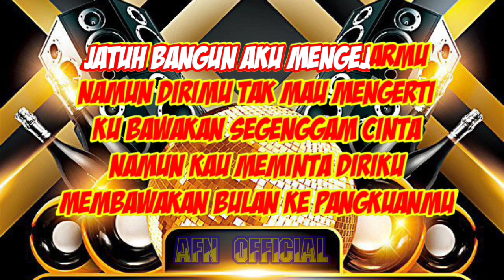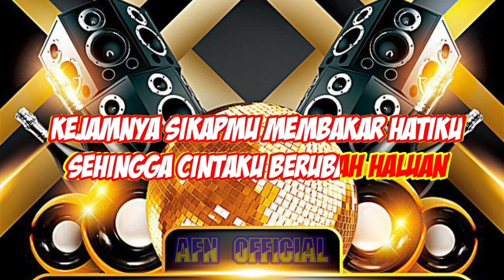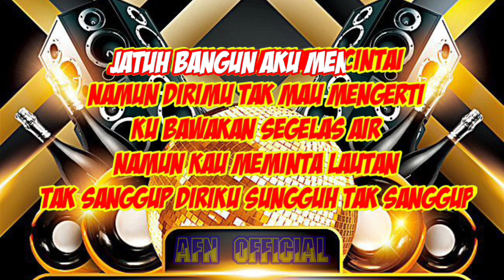KARAOKE DANGDUT JATUH BANGUN AKU |SUDAH TAU LUKA DI DALAM DADA KU SENGAJA KAU SIRAM DENGAN AIR GARAM